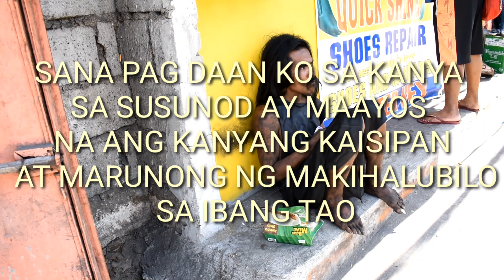Nakipag usap lang ako SA hangin...